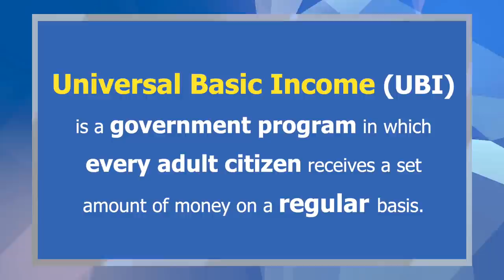Michael Munger: Universal Basic Income is Coming & How The Sharing Economy Makes Us Wealthier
Michael Munger explains why universal basic income is coming and how the sharing economy makes us wealthier, despite eliminating many jobs.

0:00 Introducing Michael Munger
3:30 Biden $15 minimum wage proposal
5:19 Everything is self-service now
6:48 Sharing economy replaces jobs
7:43 Reasons for universal basic income
11:51 Government programs and corruption
13:27 How much should people receive?
17:33 Sharing economy and inflation
19:40 Should we break up big tech
23:50 Will capitalism survive?
28:20 Michael Munger's website